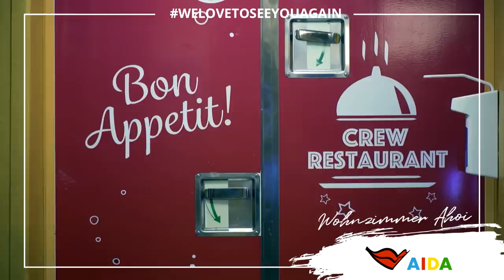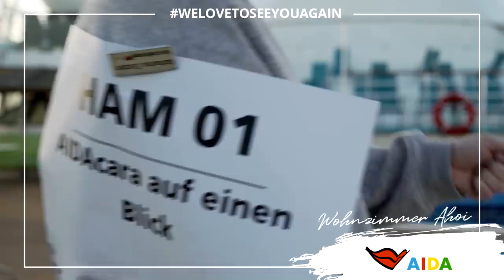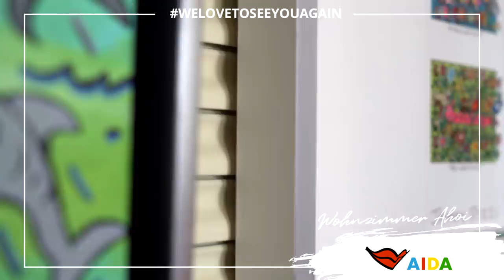Prime Time Magazin #202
Prime Time Magazin "Wohnzimmer Ahoi" mit einem kulinarischen Interview von AIDAluna, tierischen Begegnungen von Euren Ausflügen und einer lustigen Botschaft der Crew an unsere Gäste. Viel Spaß!